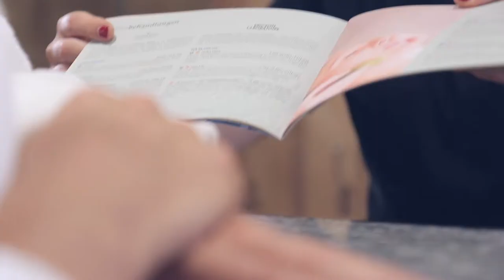Kulm Hotel St. Moritz - Summer Image Video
Kulm Hotel St. Moritz - Erlebe die Legende von St. Moritz im Sommer

Im Oberengadin braucht man nur die Hand auszustrecken: Der Himmel ist zum Greifen nah, das Seenplateau glitzert im Nachmittagslicht und die Arvenwälder riechen nach frischem Harz. Also nichts wie raus in die Natur!

Ob Wandern, Klettern, Bergsteigen, Mountainbiken, Kutschfahrten, Wassersport, Tennis, Golf oder ereignisreichen Ausflügen - erlebe die herrliche Sommerwelt des Kulm Hotel St. Moritz und lass Dich von der Schönheit der Natur verzaubern!